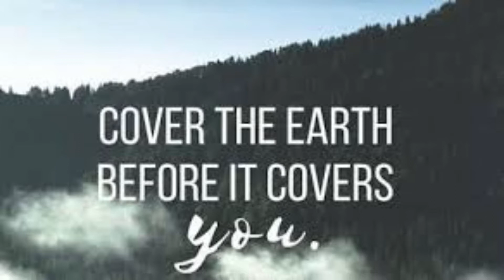Travel Quotes Inspirational- Cover the Earth Before It Covers You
Travel Quotes Inspirational- Cover the Earth Before It Covers You! This is a new series which I find powerful, inspirational travel quotes.  We'll discuss how these quotes affects us as passionate travelers.  I hope these travel quotes inspire you to want to travel more.  Even if you've never stepped outside your home but want to do so, these famous travel quotes will inspire you to take your first trip!  Remember- THE VOYAGE IS CONTAGIOUS!

Check these my playlists to HELP you plan your travels (THE VOYAGE IS CONTAGIOUS):

Hi, my name is Azi (Ozzie), and I have WAS.  What is WAS you may ask?  That's a great question!!!  Wanderlust Awe Syndrome (WAS) is a phenomenon.  It affects many of the world population, creating travel addicts.  There is no stopping this epidemic more people are experiencing an INTENSIFYING CRAVE to travel.  This channel is for those who has a strong passion for traveling!

Some symptoms include:
-Addition to travel websites
-Binge watching travel shows
-Constant daydreaming of vacations
-And the most egregious one- HAVING A MAP IN YOUR HOME!!!
-Many more.

If you find yourself with these symptoms, you have only one treatment- TRAVEL! You will get candid world views and travel advice to help you plan your next trips. I'll post new content every Wednesday (this will be true unless I'm traveling somewhere, which I'll post the next Wednesday. Thank you!!!